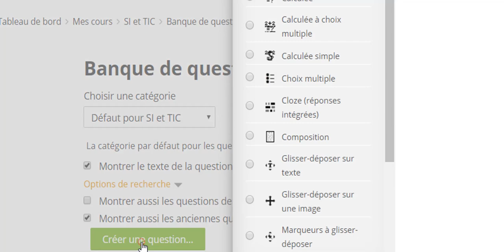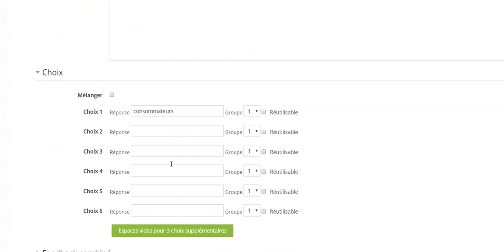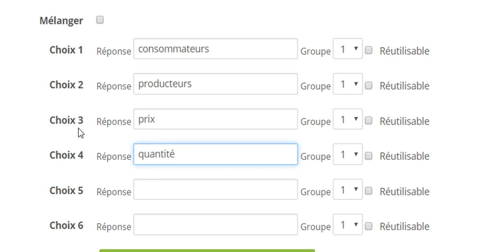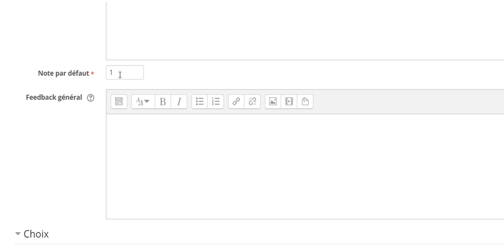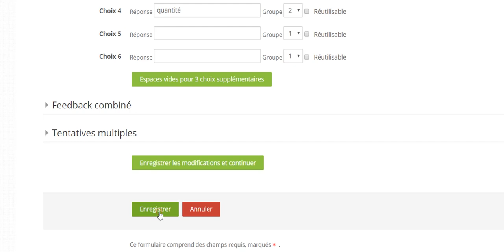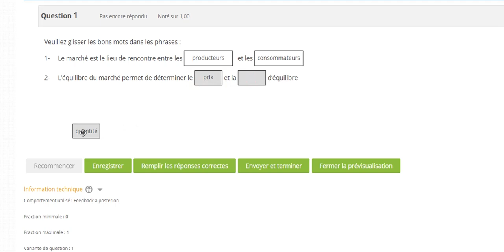L’outil test de Moodle : Question type "glisser-déposer sur un Texte"